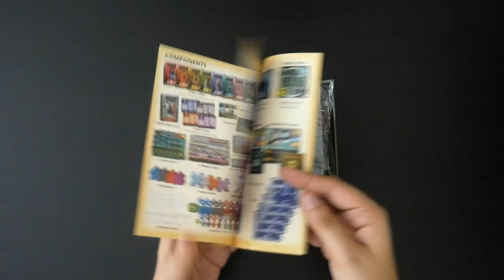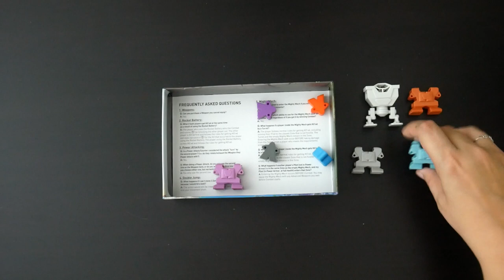Tiny Epic Mechs - Unboxing accéléré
Unboxing/Ouverture accélérée de Tiny Epic Mechs, un jeu de programmation aux Meeples customisables.

Informations sur le jeu :
●  60 minutes